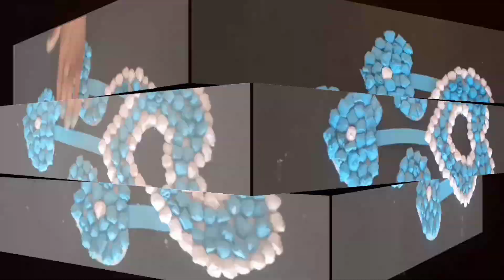Beautiful Wall Hanging Heart Craft Idea / Paper Craft For Home Decoration / Heart Wall hanging